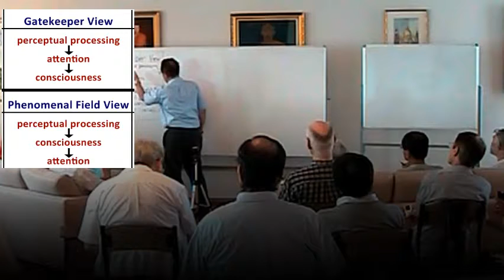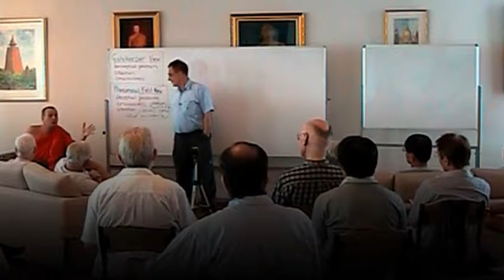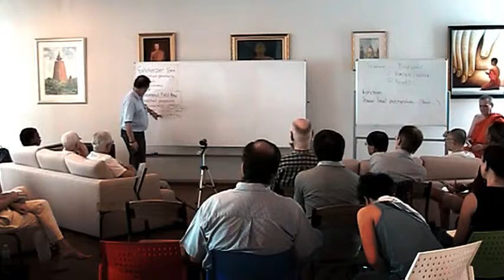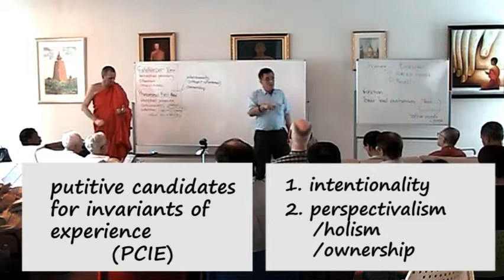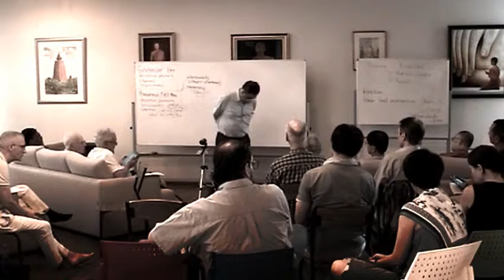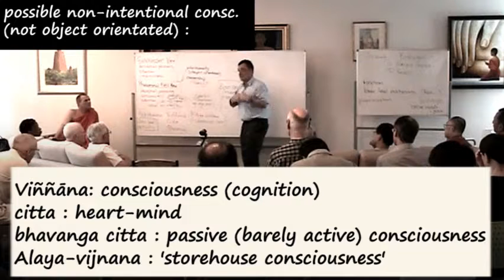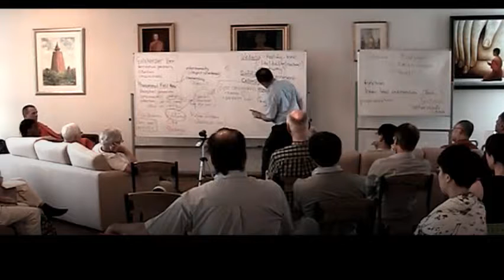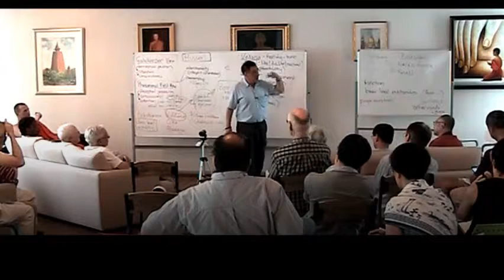Course (3/5): Consciousness, Phenomenology & Buddhism with Dr Georges Dreyfus